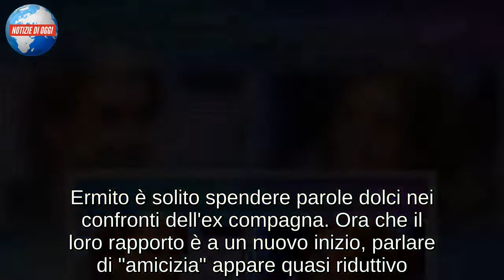FRANCESCA TESTASECCA, RITORNO DI FIAMMA CON MARIO ERMITO?/ L'ex fidanzata in prima fila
Tra Mario Ermito e Francesca Testasecca è riscoccata la scintilla. Dopo la pausa di riflessione presa negli scorsi mesi, i due sono tornati insieme (almeno) per una sera. Per uscire allo scoperto hanno scelto Tale e quale show, dove lui concorre in veste di imitatore. Francesca, seduta in prima fila, assiste con un sorriso alla sua ultima esibizione; Mario, nei panni di Bosè, canta la romanticissima Se tu non torni. Infine applaude entusiasta, ed Ermito le invia un saluto dal palco. Carlo Conti vuole assolutamente saperne di più: lui non si sbottona di un centimetro. Ermito non ama parlare della sua vita privata. La presenza di Francesca, però, non lascia spazio ai dubbi: qui gatta ci cova. Improbabile che siano soltanto amici, a giudicare da quel "ciao" ricco di sottintesi.

UN NUOVO FLIRT?
Mario Ermito e l'ex Miss Italia si erano lasciati definitivamente dopo la pausa estiva. A giudicare dalle sue parole, Mario continua a stimarla e a volerle bene. Incalzato dal settimanale Di tutto, Ermito non fa a meno di parlarne: "Mi limito a dire che Francesca ha rappresentato tanto per me, la porterò per sempre nel mio cuore. I ricordi sono le uniche cose che possiamo custodire privatamente. Perciò preferisco tenerli per me". Ermito è solito spendere parole dolci nei confronti dell'ex compagna. Ora che il loro rapporto è a un nuovo inizio, parlare di "amicizia" appare quasi riduttivo. Tra un flirt e l'altro, però, Mario ha proceduto in punta di piedi. L'ex gieffino si è subito innamorato, ma Francesca ha frenato il suo entusiasmo: lei è una che procede con calma. Fino a oggi, almeno.